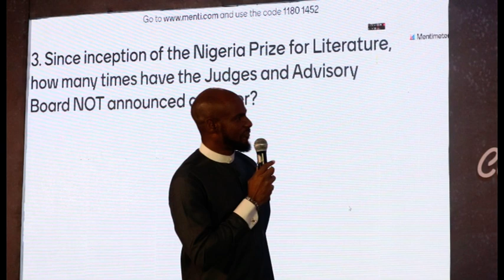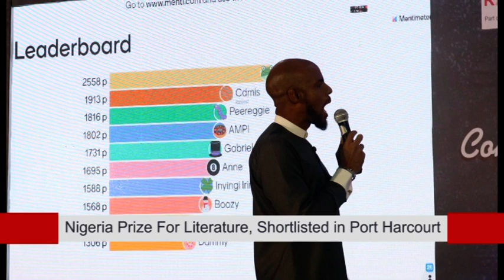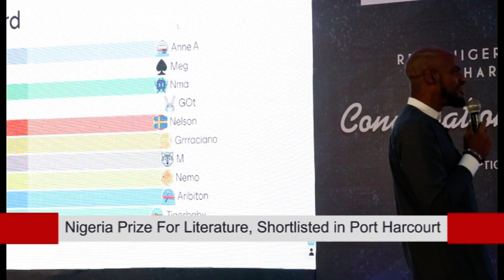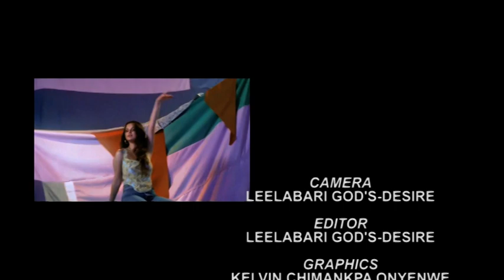Highlights of the Shortlists of the Nigeria PRIZE for Literature in Port Harcourt on RSTV.